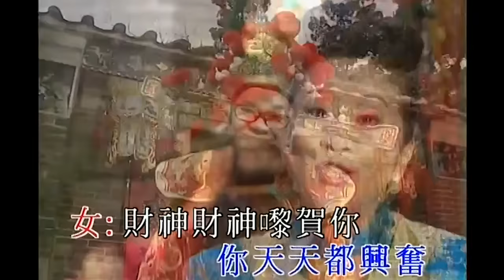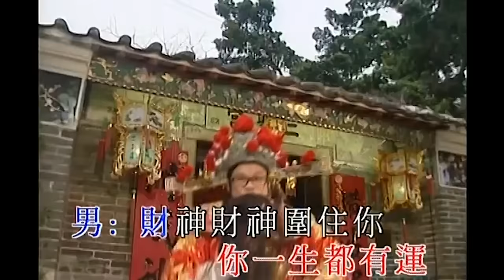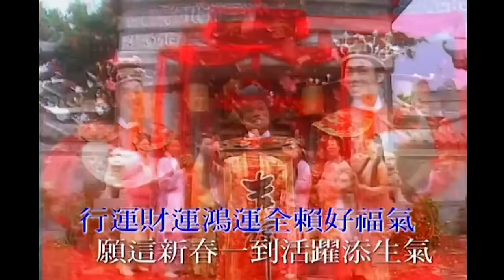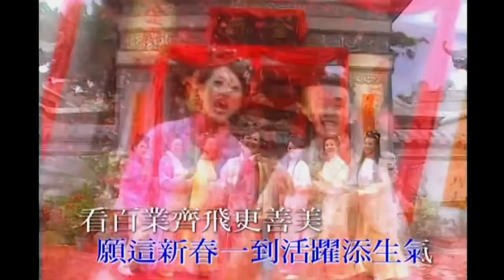歡樂年年丨新春歌曲精選 (環星娛樂 - 匯聚金曲丨打造經典)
歡樂年年慶新春歌曲精選 (環星娛樂 - 匯聚金曲。打造經典)
00:00:12　歡樂年年＿薛家燕 / 歐陽震華
00:03:33　財神嚟賀你＿薛家燕 / 安德尊
00:06:33　恭喜發財迎新春＿薛家燕 / 阮兆祥 / 陳彥行 / 林文龍 / 廖碧兒 / 趙學而 / 謝天華 / 鄧兆尊 / 劉愷威
00:09:05　同賀新春＿薛家燕 / 家燕媽媽藝術中心合唱團
00:12:28　恭喜恭喜賀新年＿薛家燕 / 呂珊 / 蘇姍
00:16:26　恭喜恭喜＿曉華 / 華娃 / 劉韻 / 潘秀瓊
00:19:25　祝福詞＿胡美儀
00:22:25　步步高升＿朱咪咪
00:26:01　醒獅舞曲＿鄭錦昌
00:29:02　家和萬事興＿方伊琪
00:31:40　喜氣洋洋＿呂珊 / 朱咪咪
00:35:31　發你個財財＿大AL
00:37:57　賣花歌＿李龍基
00:40:15　鳳陽花鼓＿呂珊
00:42:44　迎春花 / 恭喜恭喜＿舒雅頌 / 胡渭康 / 馮素波 / 余子明 / 曉華 / 梅芬 / 黃美玲 / 梁慧言 /
                   梁晶晶
00:46:10　大地回春＿青山 / 呂珊 /楊小萍
00:50:04　賀新年 / 歡樂年年 / 恭喜恭喜＿環星大樂隊

星期五晚上9時30分 (兩週一次)

✰所有節目播出時間以環星Facebook及YouTube公布作準✰

歡迎大家透過以下方式支持環星制作網上新節目：
銀行入數轉賬：恆生銀行 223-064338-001 (環星音樂國際有限公司 Worldstar Music International